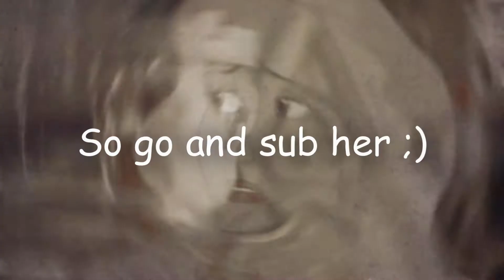Sub CoffeeXVictorain - An experienced and talented editor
She's got a dream, just like many other editors, to get a 1000 subs but she needs many more subs to get there so why not help her a little bit on the way ;)

She totally deserves way more than a 1000 subs so sub her ;) She's been editing for years and as you can see, she's an awesome editor ;) She deserves more subs so sub her now ;)